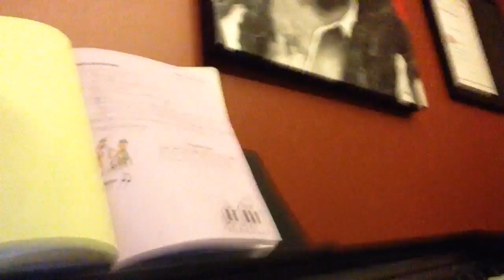The Twelve Days of Christmas IMPROVED IMPROVED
I have an electrical piano so it needs to be turned on

Check out Coolkid Colby and TheCoolPeople12